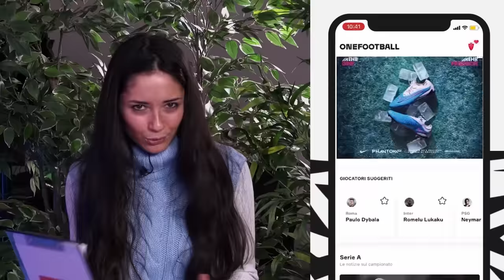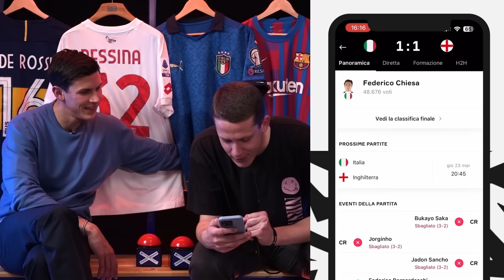Abbiamo sfidato un campione d’Europa 👀 | w/ Matteo Pessina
Scaricate One Football, l’app per chi non vuole perdere neanche un aggiornamento dal mondo del calcio, a questo

Grazie agli amici di One Football l’ospite del nostro quiz di oggi è un campione d’Europa nonché capitano di una delle squadre-rivelazione del campionato: Matteo Pessina!🔥 Godetevi il video e scoprite come è andata!